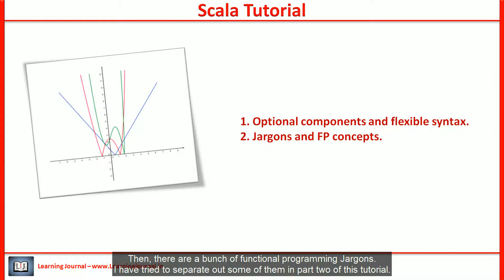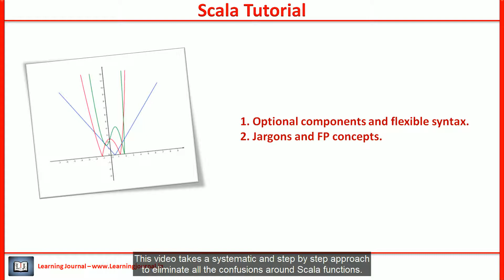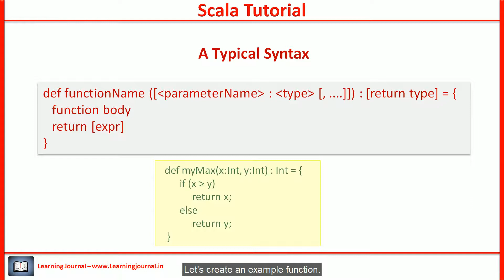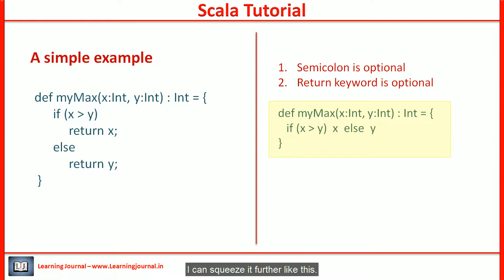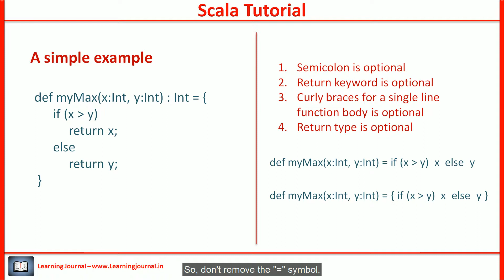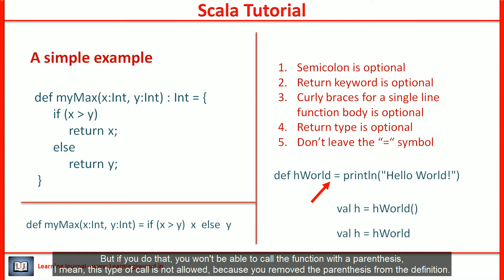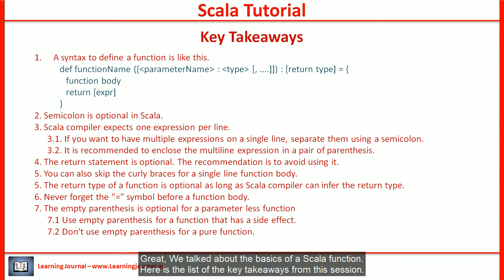Scala Tutorial - Functions